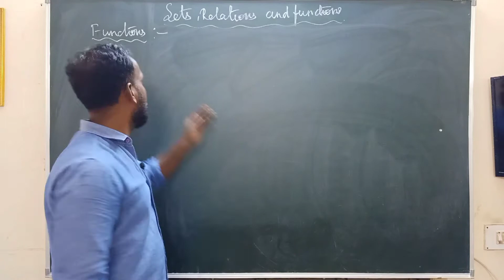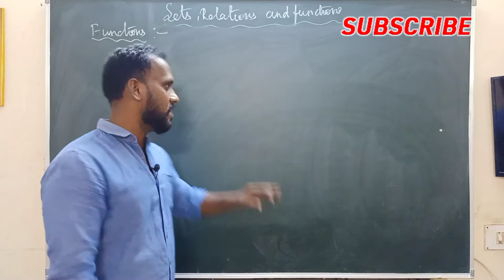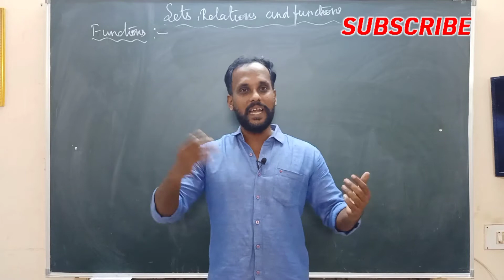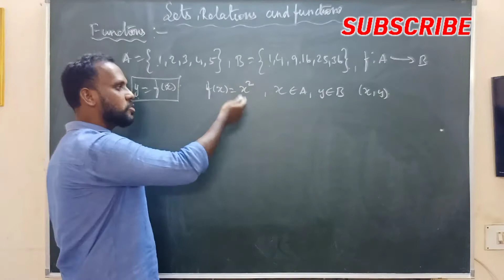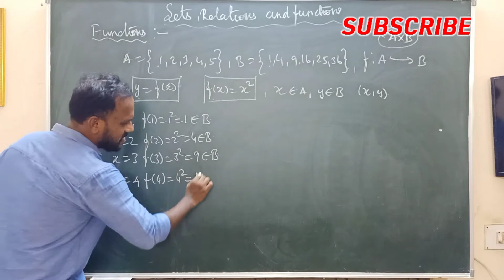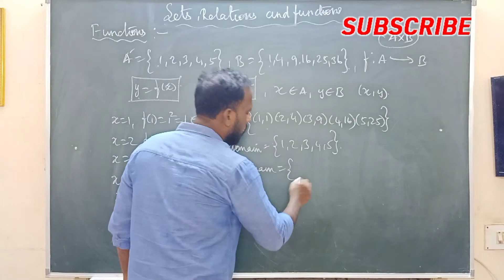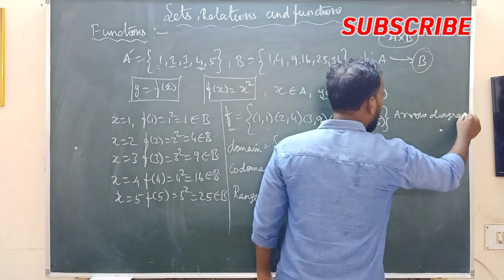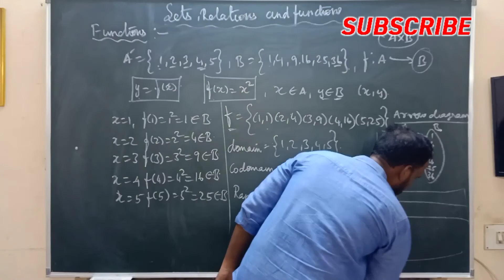Introduction of Functions | Class 10 and 11| CBSE IIT JEE Main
Relations and Types of Relations| Class 11 Mathematics| CBSE IIT JEE Main | Tamil